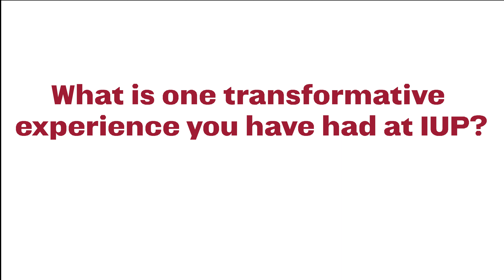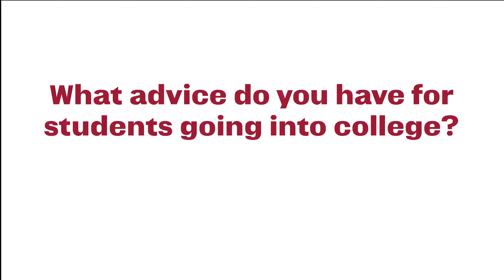Crimson Conversations 2: Life Changing Advice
During this conversation, we talk with current @iupedu students about
some of the transformative experiences they have enjoyed or learned from during college. They also shared some advice for students starting college.